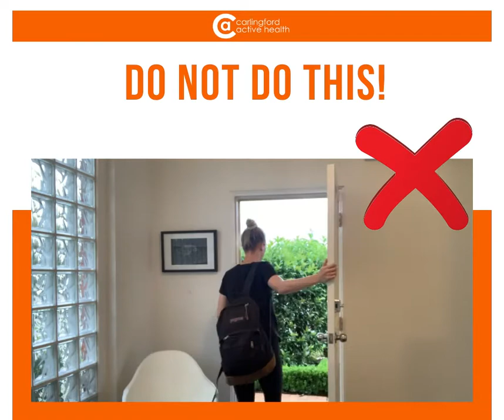Backpack use Incorrect